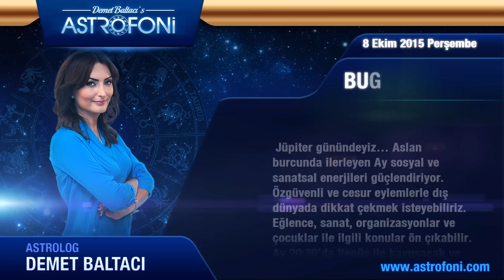YENGEÇ burcu günlük yorumu, bugün 8 Ekim 2015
Yengeç burcu günlük 2015 astroloji ve burç yorumu videoları

Yengeç burç yorumu ve günlük astrolojik videolar. Yengeç günlük 2015 aşk, iş, para astroloji yorumu.

Yengeç günlük burç ve yeni ay, dolunay, retro döngüleri, kadın erkek etkileri, Jüpiter aslan burcunda, Jüpiter başak, Satürn yay, Satürn akrep, Venüs retro günlük yorumları.

Yengeç günlük yeniay ve dolun ay durumları, ay tutulması, güneş tutulması, tutulmalar, mars, venüs, jüpiter retro ile doğum haritası, horoskop ve astrolojik yorumlar.